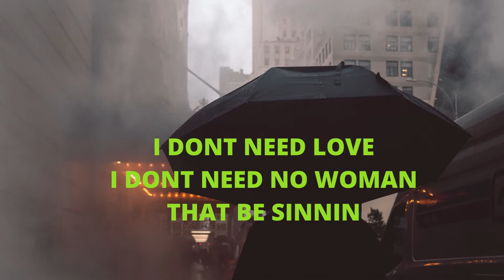Buckle up (Official Lyrics Video)